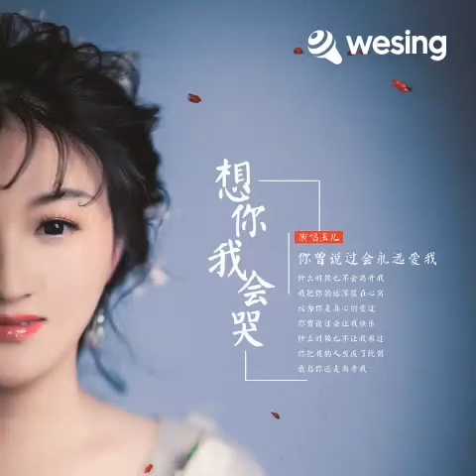想你我会哭 ( Xiang ni wo hui ku)